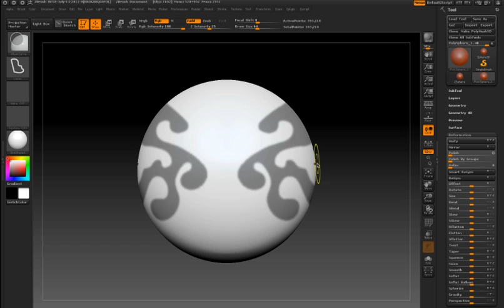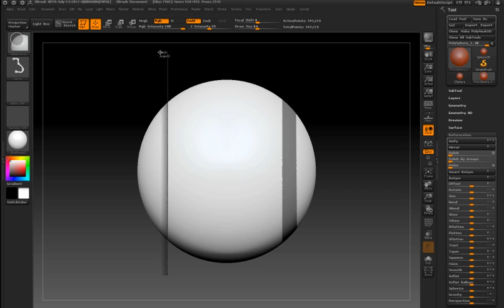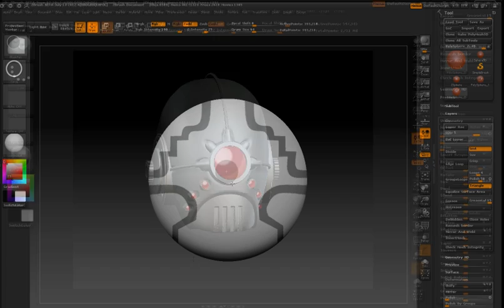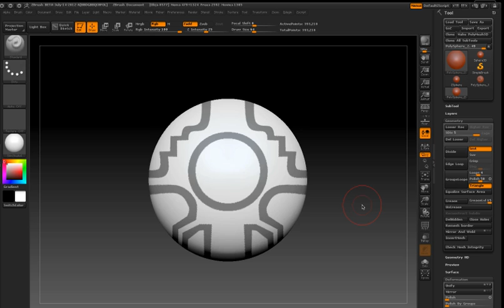ZBrush 4 - Lasso and Curve Masking Brushes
Create details on your model with these new Masking Brushes from ZBrush 4